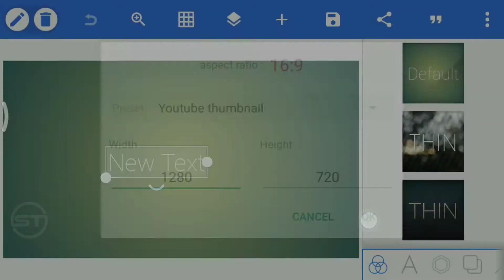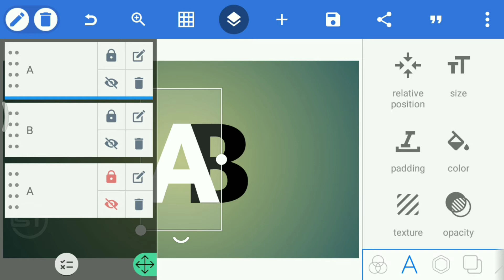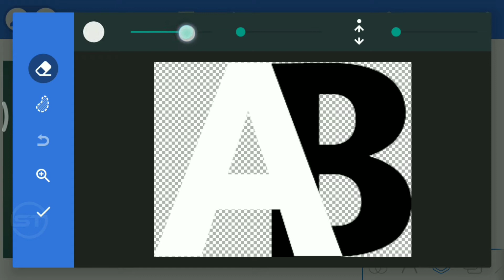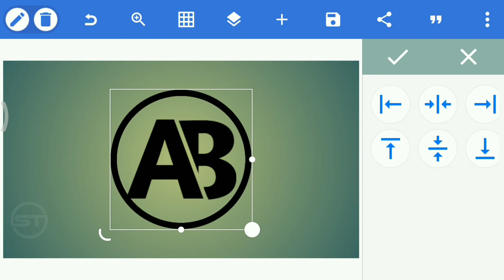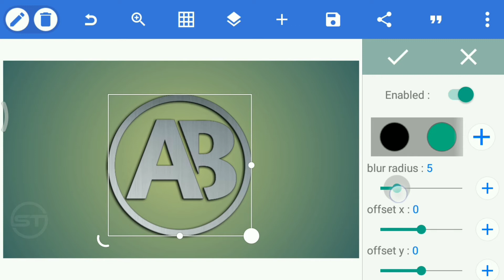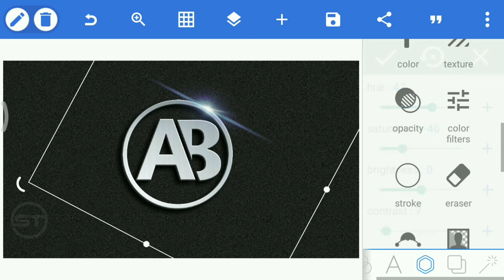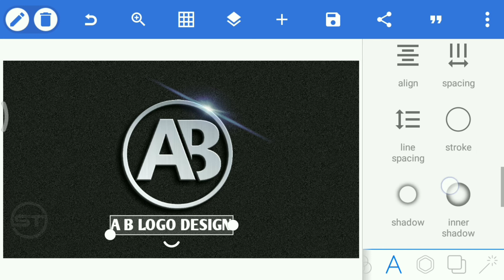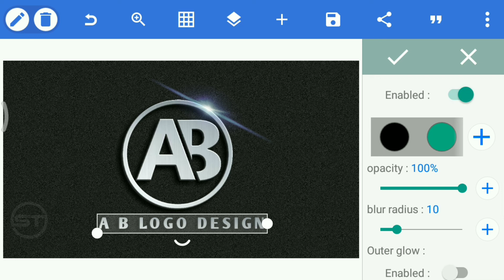professional logo design | how to make logo on pixellab | AB logo design